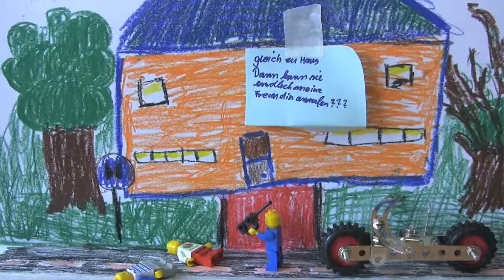Lieber Muskelkraft statt Atomkraft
Ein Film von Sandro, Lucas und Jonas über eine Alternative zur persönlichen Stromgewinnung im Altag. Produziert von SchülerInnen der 8. Klasse der Förderschule (LB) aus Klein Oschersleben.